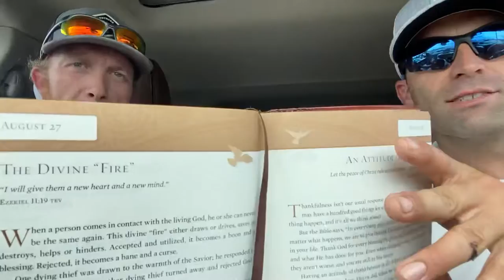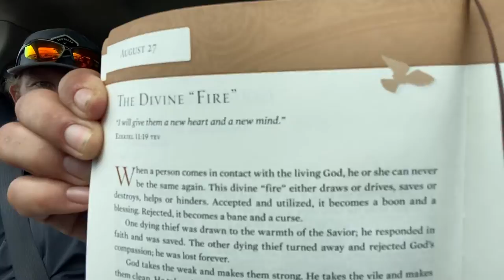The Divine Fire - Guest speaker - Too Real Outdoors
✝️✝️✝️ don’t get no more positive